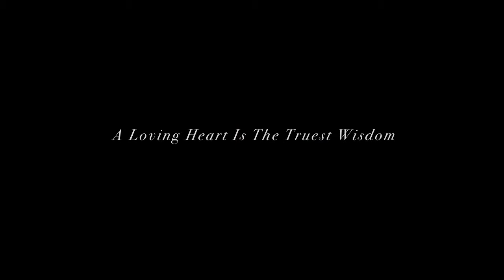Trailer Diana + Amirul Zaman by RAWFILMS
Camera :Zamri, Hafiz
Editor : Hafiz